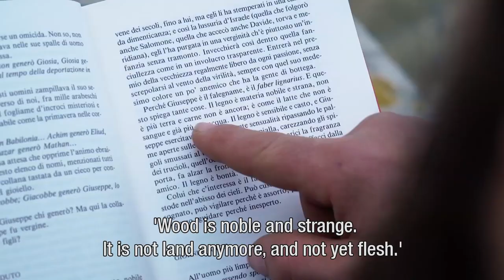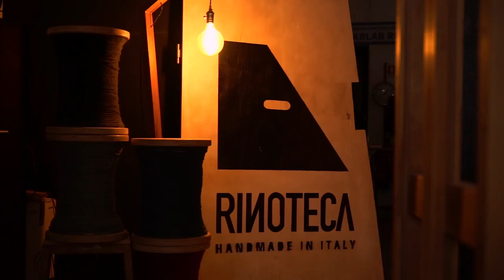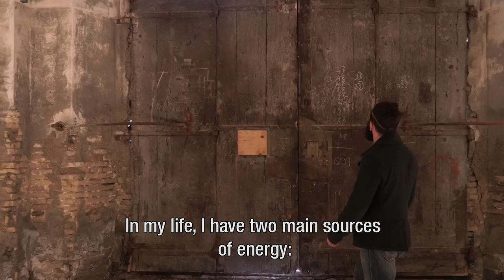Extraordinary Maker: Claudio Rinaldi – Dremel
Italian wood carpenter and all-round craftsman Claudio Rinaldi is founder of creative Fab Lab ‘Rinoteca’ in Ancona. This extraordinary studio blends ancient craftsmanship with modern innovative techniques and allows Claudio to share his passion and knowledge of woodwork. Through a variety of workshops and courses he teaches and inspires a new generation of woodworkers.

In this video, we learn what it is about wood that continues to excite Claudio – and we hope his story inspires you to think about the projects you’re passionate about.